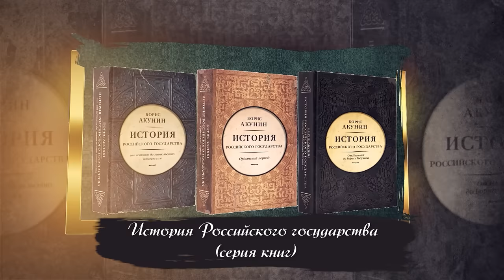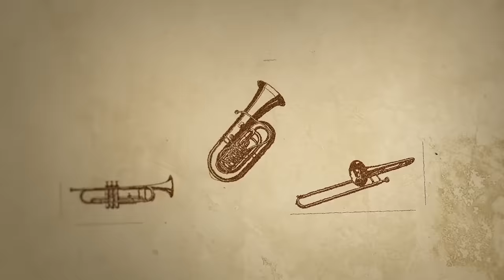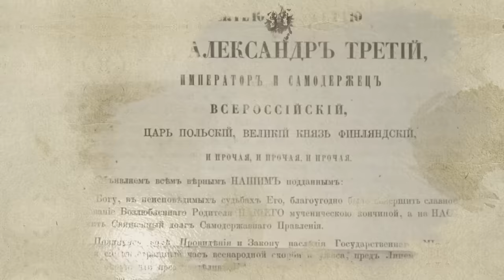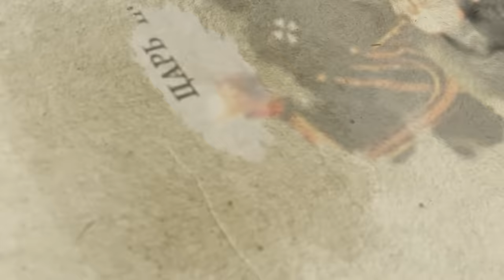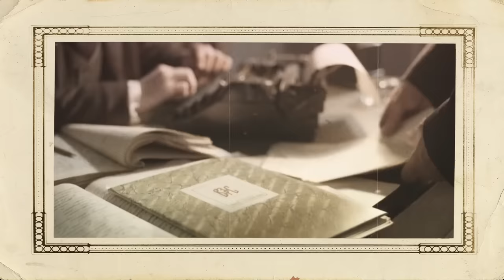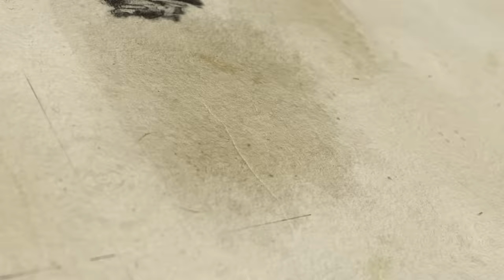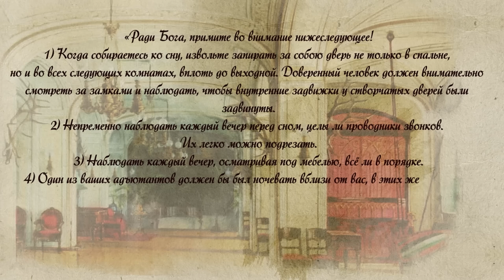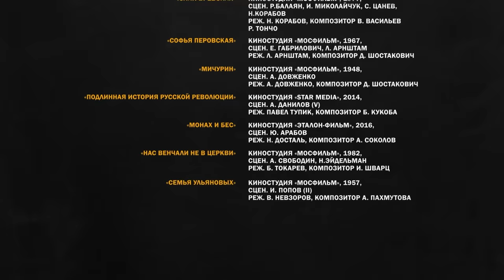Серия 31. Александр III (часть 1). "Кухаркины дети" и война с террором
Приглашаем вас в книжный магазин "Достоевский" по адресу: г. Москва, ул. Воздвиженка д. 1. (М. Библиотека им. Ленина)

За 13 лет правления Александра III Россия не участвовала ни в одной войне. На фабриках был запрещён детский труд и ночная работа женщин и подростков на фабриках. Именно ему удалось одержать победу над революционным террором. И при этом именно его царствование вошло в историю как эпоха контрреформ.

Как младший брат унаследовал и титул наследника, и невесту старшего? Так ли уж консервативна была политика Александра III, как мы привыкли считать? И почему Александра III часто называют одним из самых недооцененных правителей?

Ответы на эти и другие вопросы в первом рассказе Владимира Мединского про Александра III в рамках цикла лекций "Рассказы из русской истории XIX века".

Таймкоды:
00:00 – В этом выпуске
01:29 – Почему 13 лет правления Александра III – целая эпоха?
03:39 – Император «ниже среднего»: на чем основано скептическое отношение Александру?
09:57 – «Бульдожка», на которого не возлагали больших надежд
16:28 – Ускоренная переподготовка в наследника
19:06 – Что сделало Александра пацифистом?
19:59 – Датская невеста двух великих князей
24:05 – Судьба шестерых детей
25:21 – Основания для контрреформ: Россия после смерти Александра II
30:05 – Убежденный консерватор или консерватор по необходимости?
36:34 – Указ о кухаркиных детях: миф и реальность
40:44 – Как победить терроризм?
46:36 – Способный брат Ленина и судьба вторых первомартовцев